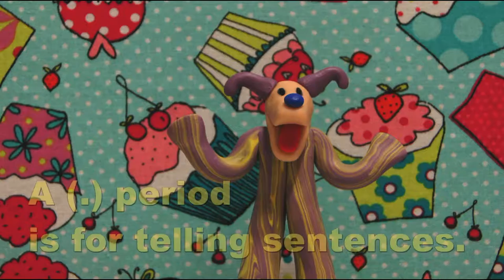Punctuation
Question marks, periods, and exclamation points, oh my!